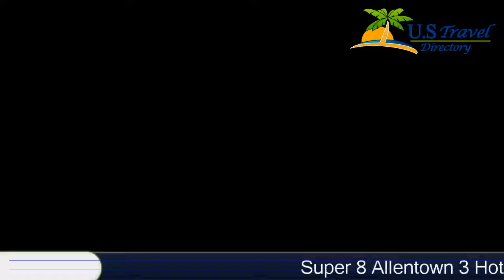Super 8 Allentown - Allentown Hotels, Pennsylvania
Super 8 Allentown 3 Stars Hotel in Allentown,Pennsylvania Within US Travel Directory Just a 5-minute drive from the Lehigh Valley International Airport, this Allentown, Pennsylvania hotel offers a daily continental breakfast.
  Warmly decorated rooms feature free Wi-Fi.
Each room has a microwave, a refrigerator, a coffee machine, and a flat-screen TV with premium cable channels.
 A work desk and ironing facilities are also included.
Guests can enjoy a free daily newspaper at this motel.
 Free on-site parking is provided.
The Allentown Art Museum is 4.
3 km from the Allentown Super 8, and Sands Casino is 9.
5 km away.
  Dorney Park and Wild Water Kingdom is a 17-minute drive away.

Location in : 1033 Airport Road, PA 18109, Allentown, Pennsylvania